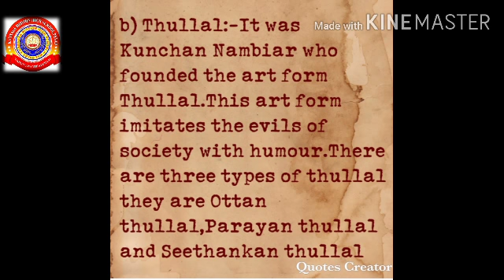KRSMA#Standard 4 EVS Notes Chapter 5 Land Of Arts.